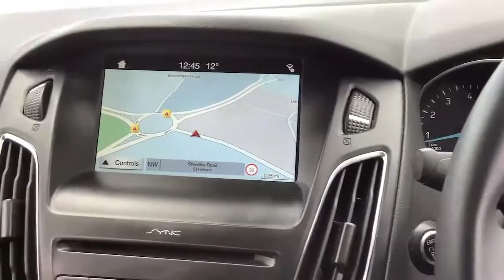MM18VDT Ford Focus